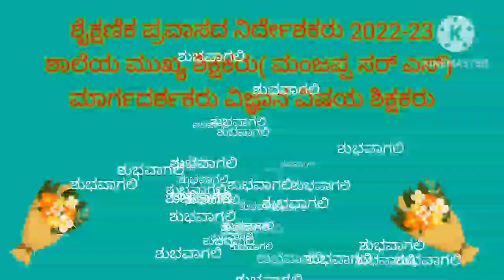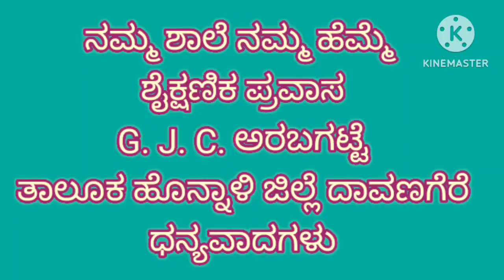ಶೈಕ್ಷಣಿಕ ಪ್ರವಾಸ G. J. C. ಅರಬಗಟ್ಟೆ